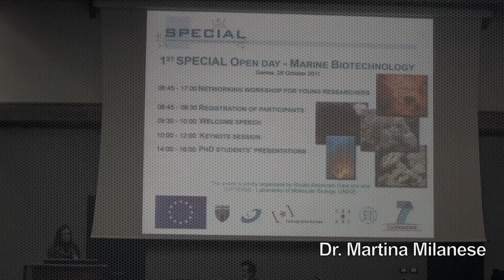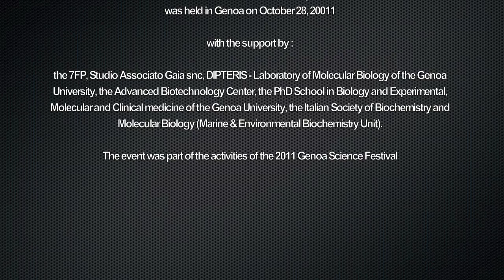SPECIAL Open day - Welcome speech Dr. Milanese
Targeting graduates and undergraduates, the first SPECIAL Open day was held in Genoa on October 28, 2011. Here Dr. Milanese, Managing Director of Studio Associato Gaia and member of the organising team, acknowledges the institutions that made the event possible.